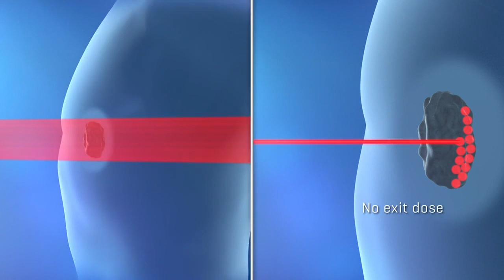McLaren Proton Therapy Center - Dr. Hesham Gayar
- Dr. Hesham Gayar discusses the innovative cancer treatment option available at McLaren Proton Therapy Center in Flint, Michigan.